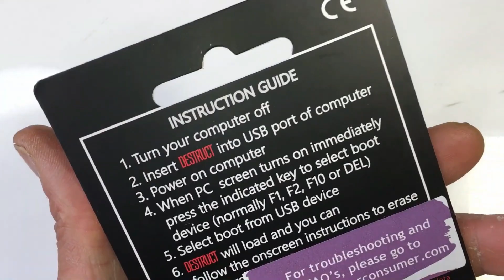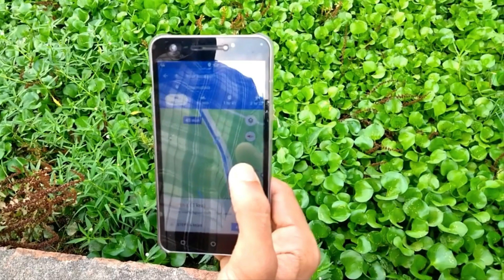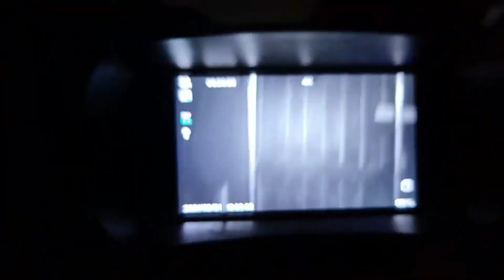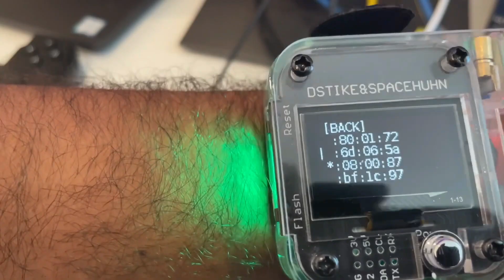8 ILLEGAL Gadgets You can Buy on Amazon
Do you ever wonder what kind of illegal gadgets are being sold on Amazon? Brace yourself as we delve into the murky world of online shopping and uncover 8 forbidden treasures you can find on the world's largest marketplace.

2) 🔔Turn ON AII Notifications🔔

🕒 Timestamps 🕒
00:00 Introduction
00:22 Destruct Hard Drive Data Eraser.
01:00 Mini GPS Tracker.
01:37 Barrysail Mini Keychain Knife.
02:15 SRTYH Listening Device.
02:48 LawMate Clip Camera.
03:16 Night Vision Goggles.
03:56 Midzoo Spy Glasses.
04:31 Deauther Watch V3

illegal gadgets,banned gadgets,insane gadgets,mindblowing gadgets,illegal gadgets you can buy,must see gadgets

This channel owner is a participant in the Amazon Associates Program, an affiliate advertising program designed to provide a means for sites to earn advertising fees by advertising and linking Thank you for your support!